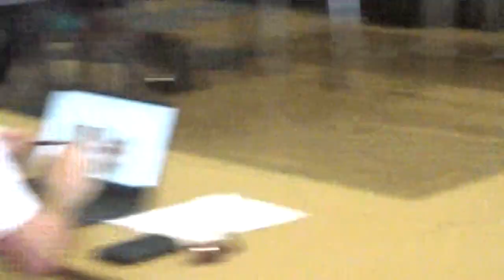Licensing Act Sub Committee (Wirral Council) 14th June 2023 Part 2 of 6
Filmed by John Brace at Assembly Room, Second Floor, Birkenhead Town Hall, Mortimer Street, Birkenhead, Wirral, CH41 5EU.

The agenda and reports for this public meeting of Wirral Council's Licensing Act Sub Committee can be found

Present:
Councillor Andrew Hodson (Chair)
Councillor Mike Sullivan
Councillor Brenda Hall

Continues after the adjournment at Licensing Act Sub Committee (Wirral Council) 14th June 2023 Part 1 of 6